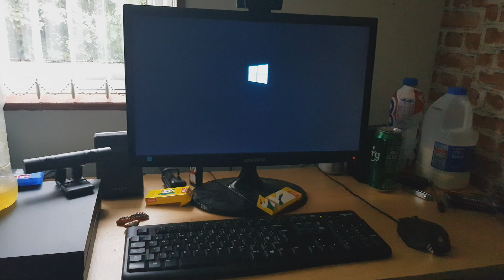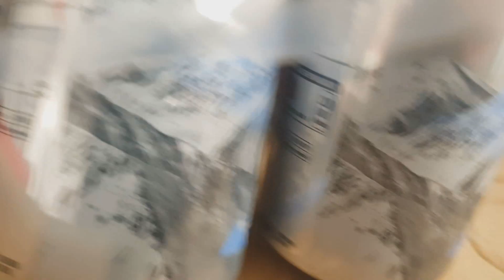CIBI - POLSKI STREAMER ŻYJĄCY W UK - TROLL FILM XD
CZYTAJ OPIS!

Filmik został stworzony dla widzów, którzy chcieli zobaczyć jak żyje na codzień.

Więc daje tą szybką sklejkę klipów która zajęła mi dosłownie godzinę XD

Miłego Oglądania! XD